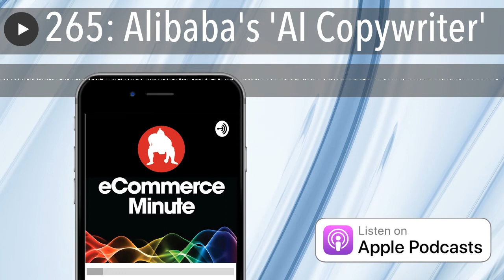265: Alibaba's 'AI Copywriter'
Chinese ecommerce giant Alibaba has created an AI that can generate 20,000 lines of copy at the click of a button.